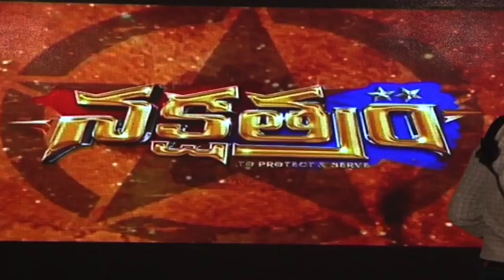Nakshatram Teaser Launch video || Sundeep Kishan, Regina, Sai Dharam Tej || Shalimar Trailers